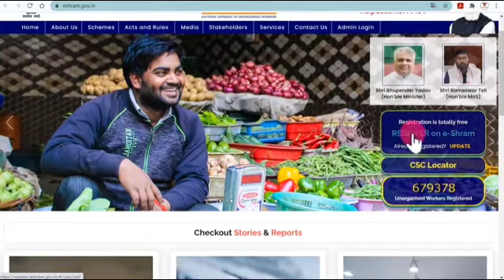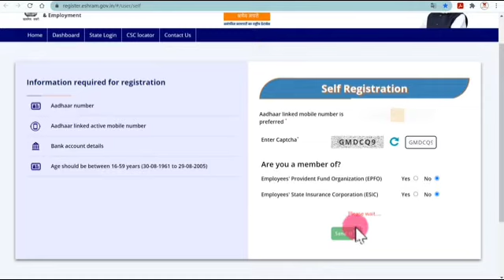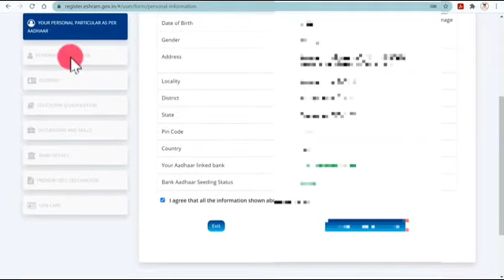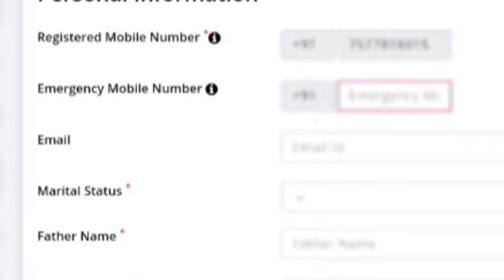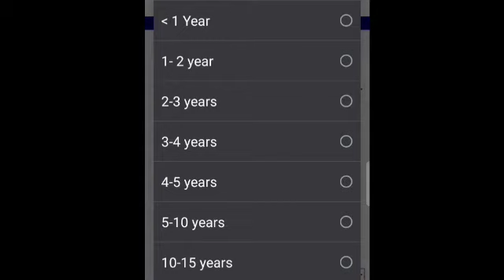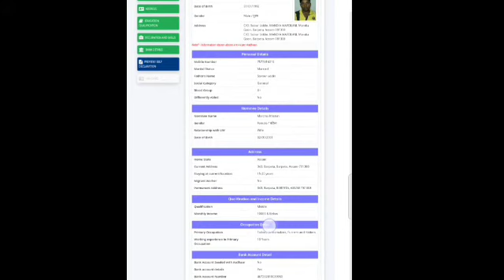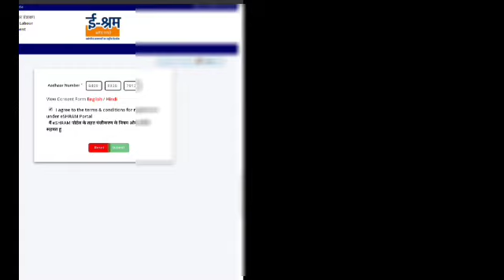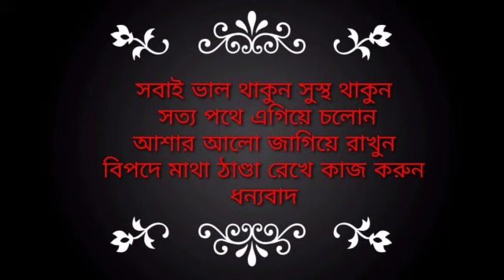How to apply E shram card and download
Apply E-shram card and download by your mobile phone
Very easy and simple process

YouTube tips
Bangla technology channel.
Bangla video done here
Hello Friends,
Welcome to all of my friends.
youtube tips id dedicated for Youtube Channel related Tips,
Updates and Ticks to grow fast.
We are trying to explain all technical Feature,
Policy, Guidelines, Ruls on YouTube. And apart form this Youtube tips will also make videos on
YouTube seo etc.
To learn Create a YouTube channel and video
making, uploading process on youtube and
This channel will make easy to understand,
Technology, Mobile, and a very deep view into the making of YOUTUBE channel
in Bengali
So, agey with us learn all youtube in bangla step by step.
All video is Only for technology tips.
YouTube related videos and video editing tips
Apps tutorial and helpfull video